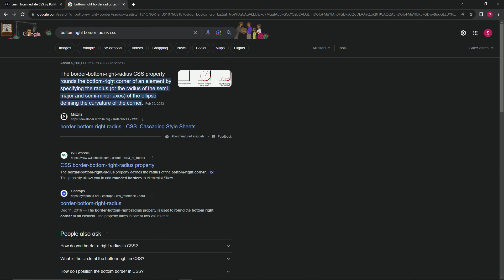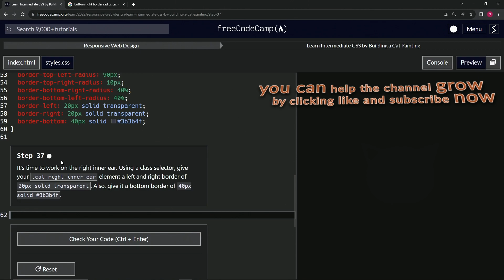FreeCodeCamp | Learn Intermediate CSS by Building a Cat Painting: Step 36 | Responsive Web Design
🌌 **"Whispers of Elegance: Perfecting Nature's Artistry"** 🌌

On this vibrant path of design in Step 36, we're constantly reminded of the balance between nature's innate perfection and our artistic touch. Much like the gentle curves of a river or the soft edges of a cloud, our goal is to evoke a sense of serenity, evoking feelings that resonate deeply.

🌟 **The Subtle Art of Refinement - Step 36**:

With every brushstroke and every pixel, we're mirroring nature's harmony. For our '.cat-left-inner-ear', the mission is to let go of sharpness, to embrace the gentle embrace of rounded edges. To achieve this, we gently caress its contours by setting the bottom-right and bottom-left border radii to 40% each. But the dance of elegance doesn't stop there: the top-left is graced with a 90px border radius, while the top-right gets a delicate 10px curve. The result? A portrayal of feline elegance, seamlessly blending with the universe's whisper of artistry.

🌌 **Embracing Natural Symmetry**:

Nature thrives on balance and symmetry, and in our designs, we strive to honor this principle. By refining these edges, we're not just enhancing aesthetics but also capturing the soulful symphony of nature.

🌟 Dive deeper into this harmonious journey as we continue to sculpt our designs with both precision and heart. 🌌